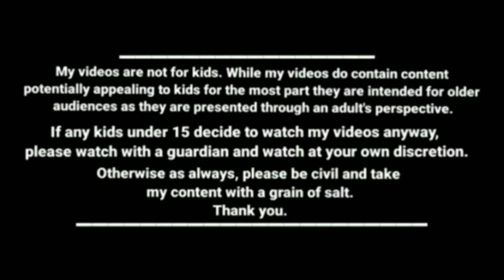கீதாவ ஒருவழியா தூக்கிட்டு வந்துட்டா kanyakumari slang funny videos kumari comedy cartoon story tamil